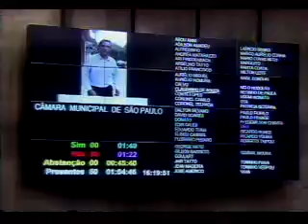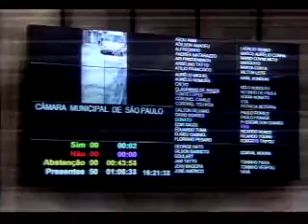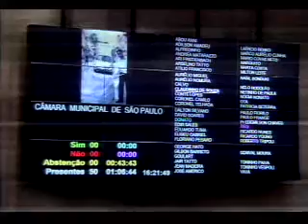Avanços do Governo Haddad - pronunciamento gde expediente 050814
O Vereador Donato fala dos avanços que o Prefeito Fernando Haddad realizou nas áreas da saúde de do transporte público, com apoio do governo federal, em 1 ano e meio de governo na cidade, principalmente na zona sul, Campo Limpo e M'Boi Mirim.
Em aparte, o Vereador Reis fala da falta de água na região do M'Boi Mirim, do mal serviço que presta a SABESP.